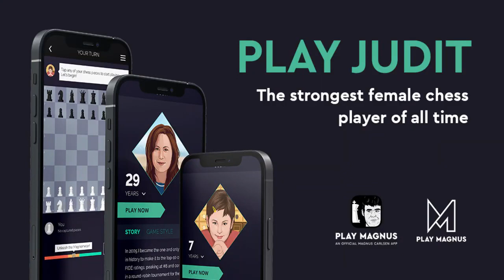Happy Birthday to Best Woman Chess Player of All Time, Judit Polgar!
We want to wish Judit Polgar a very happy birthday. We created this animation to celebrate her immortal legacy. Judit Polgar has defeated 11 World Chess Champions, with wins against Magnus Carlsen, Garry Kasparov, Vishy Anand, Vladimir Kramnik, Anatoly Karpov, Alexander Khalifman, Vasily Smyslov, Boris Spassky, Veselin Topalov, Ruslan Ponomariov, and Rustam Kasimdzhanov.

Do you think you have what it takes to defeat the strongest female chess player of all time? Play Judit is finally out! Download the Play Magnus app, and challenge her today!

► Magnus Trainer: Improve your chess with Magnus Carlsen as your coach:
► Play Magnus - Test your chess skills by challenging Magnus Carlsen, Judit Polgar, Wesley So, and other top Grandmasters:
► Tactics Frenzy - Take your chess tactics skills to the next level and win prizes: